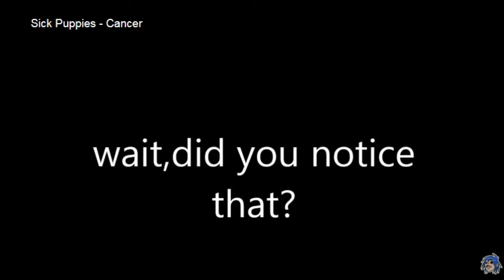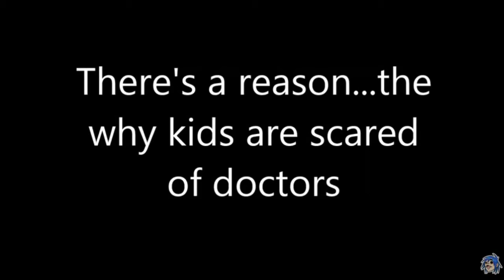JUST CREEPYPASTA THINGS Creepypasta Cracks | Reaction